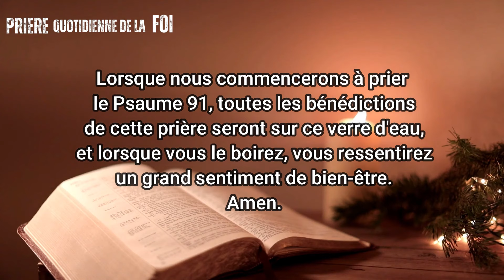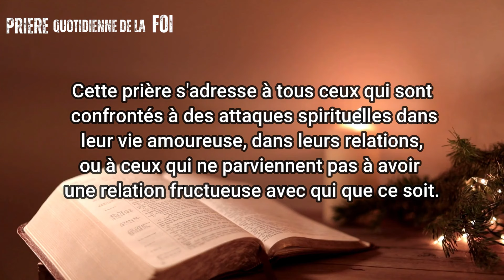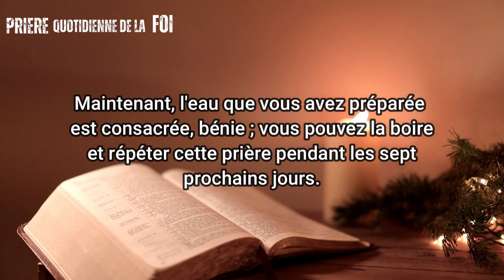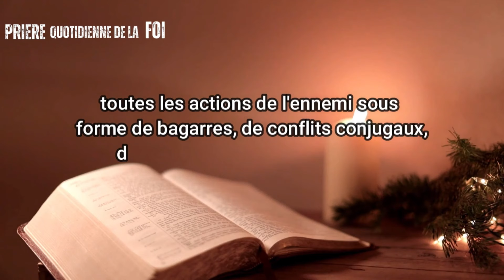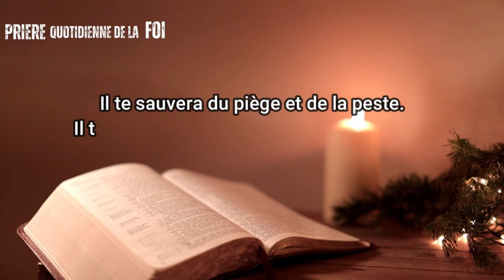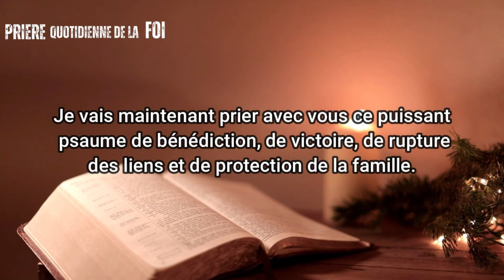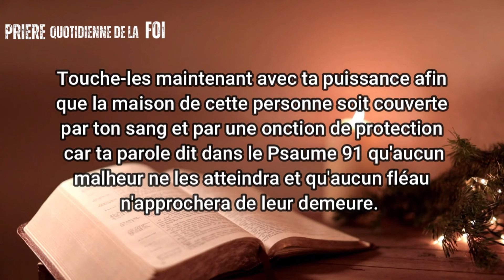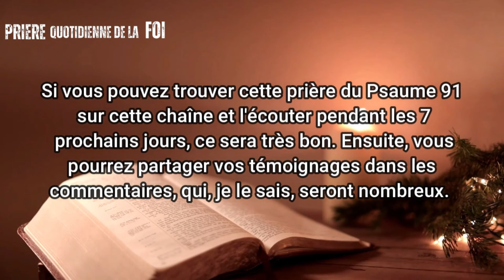Prière du Mercredi 28 Février Soir Pour une Nuit de Bénédiction et de Protection - Psaume 91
Bienvenue dans la PRIÈRE QUOTIDIENNE DE FOI, où nous vous proposons de puissantes pratiques spirituelles pour améliorer votre connexion avec DIEU. Dans cette vidéo, nous partageons la méthode de prière la plus puissante, Prière du Mercredi 28 Février Soir Pour une Nuit de Bénédiction et de Protection - Psaume 91, bénissant un verre d'eau pour briser les chaînes et les attaques spirituelles, basée sur le Psaume 91.